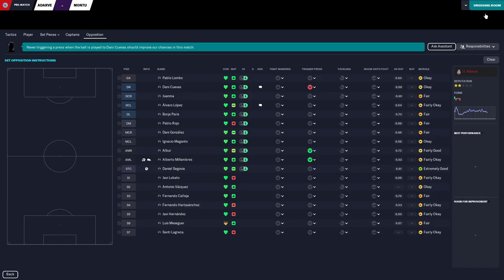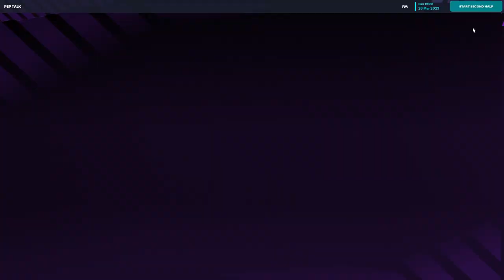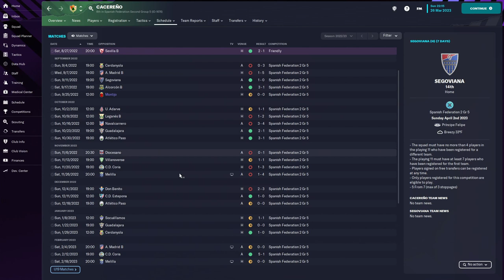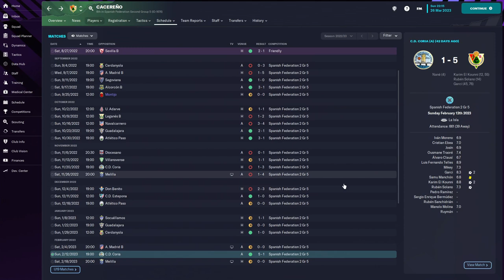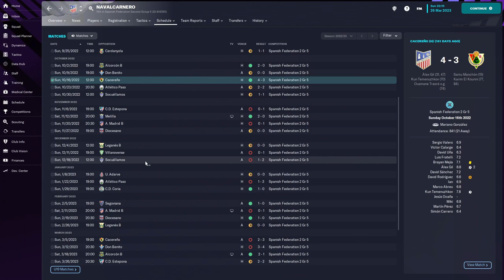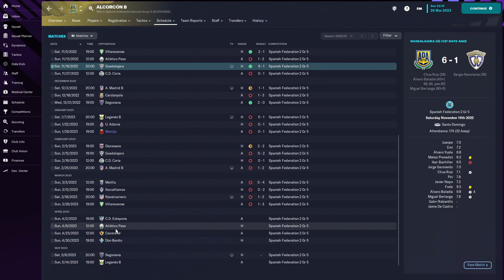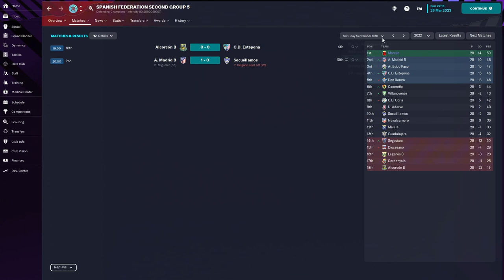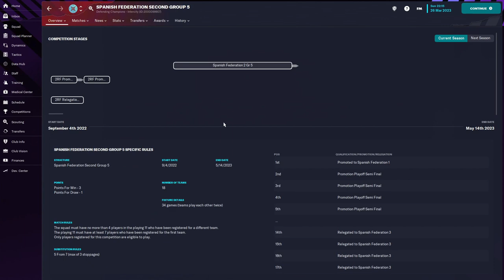Montijo Madness: Week 28